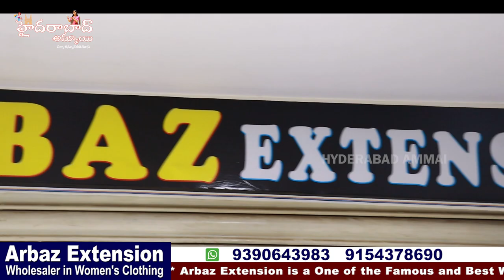Amazing Trendy Fancy Saree Collections || Dasara Collections || Hyderabad biggest Wholesale Shop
Today I am going to share DASARA Special  latest trendy Sarees Collection from Arbaz Extension.

Address:
ARBAZ EXTENSION,

 Your's
  Hyderabad Ammai😍
  Keep smiling🤔😃